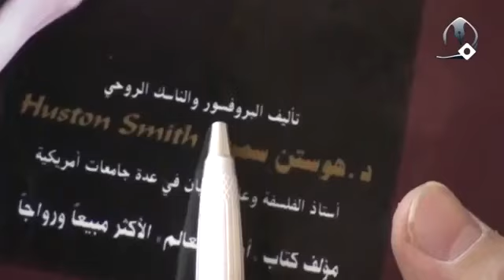كتاب لماذا الدين ضرورة حتمية | السيد كمال الحيدري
عنوان الدرس| اربعينية الامام الحسين؛ عرض وتحليل(1)
الأصل الأول أن الإنسان كما ثبت في علم تاريخ الأديان أن الإنسان لا يستطيع أن يعيش بلا دين فإن الدين يلازم وجود الإنسان لا اقل الاجتماعي والمجتمع الإنساني لا يمكنه أن يعيش بلا دين أصلاً لا اقل هذا التاريخ الذي استقرأنا بحسب التوصيف هذا التاريخ وقفنا عليه 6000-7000 سنة لا اقل التاريخ المكتوب عندنا لم نجد ولم يجد مجتمعاً انسانياً وليس له أنا كما سبق أشرت وأنا أيضاً أشير هذا من الكتب المفيدة أعزائي في هذا المجال لماذا الدين ضرورة حتمية (يعني في حياة الإنسان) الدكتور هوستن اسميت استاذ الفلسفة وعلم الأديان في جامعات الامريكية مؤلف كتاب الأديان العالم الاكثر مبيعاً ورواجاً فلان وفلان دار الجسور الثقافية هذا يبين لا يمكن للإنسان أن يعيش بلا دين هذا مورد.